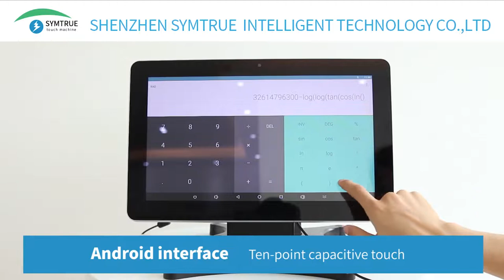Wholesale 15.6 Inch Industrial All-in-one Computer with 10 Points Capacitive Touch Screen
Hi, my dear friends. Thans for watching the video. Your support is the biggest motivation for us to creat! This is one of our hot sale products. It has some installations, the video's is stand, and it also can be wall mount. Here are some information about it in the video. But if you want to know more details about the product, please message us. We're here, always. The last one, thank you again, wish you have a nice day!